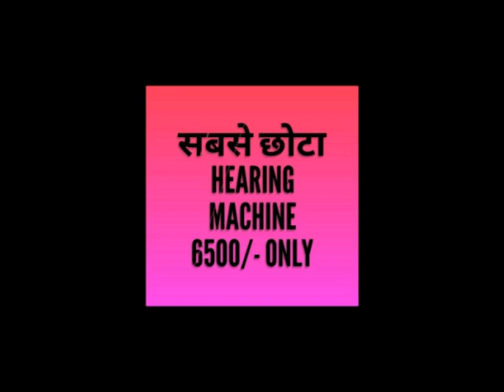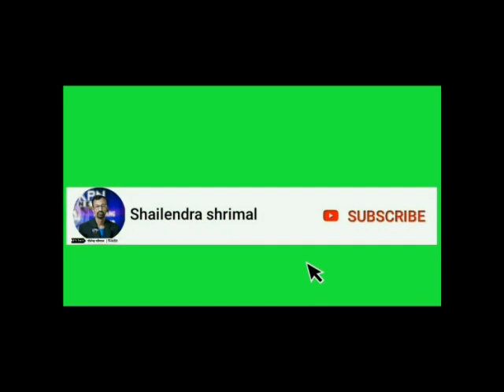इंदौर के राधा स्वामी सत्संग हॉल में कोविड-19 मरीजों के लिए बन रहा है अस्थाई अस्पताल /KPNNEWS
इंदौर के राधा स्वामी सत्संग हॉल में कोविड-19 2000 मरीजों के लिए बन रहा है अस्थाई अस्पताल और जानने के लिए कैसा क्या बन रहा है पूरा वीडियो देखिए